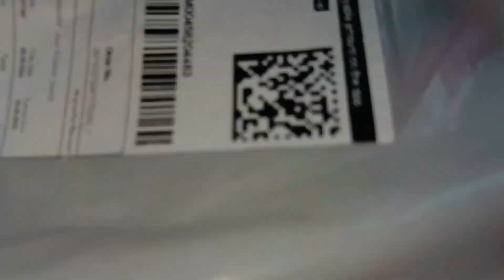মোৰ Duty কম হৈছে // ঘৰত আলহি // আমাৰ দোকান // কি parcel আহিলে মোৰ //